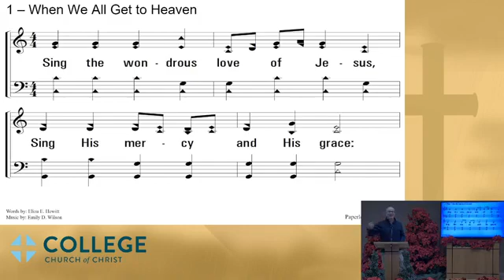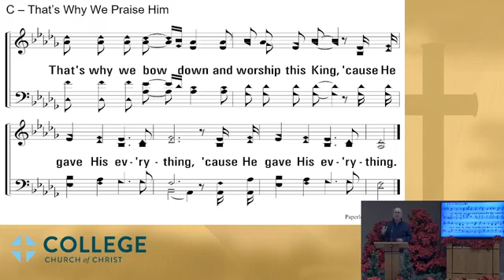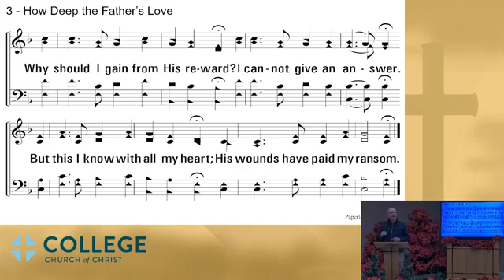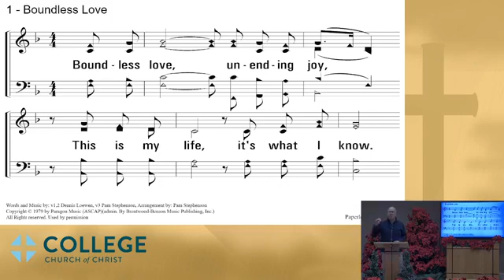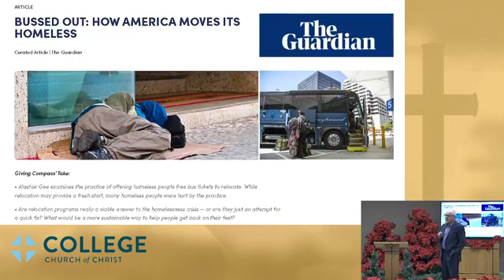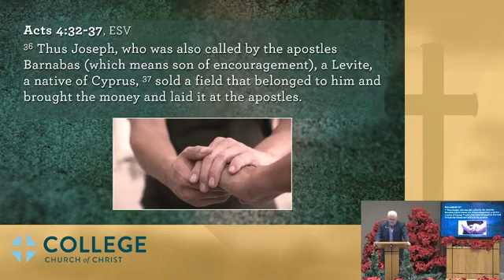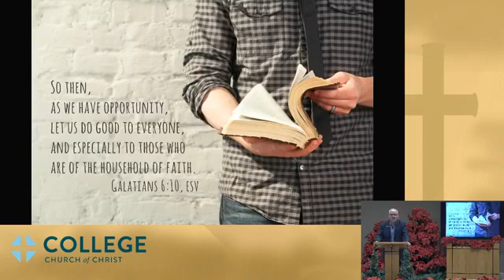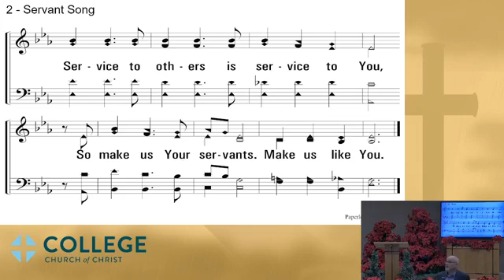Sunday Morning Worship Service | November 27, 2022